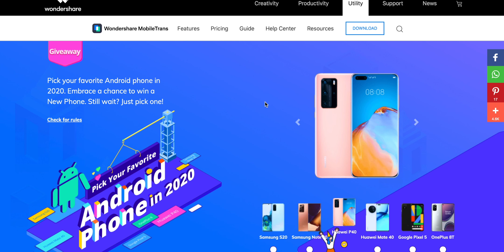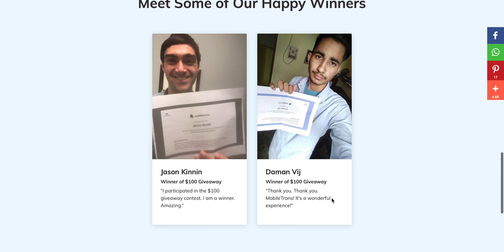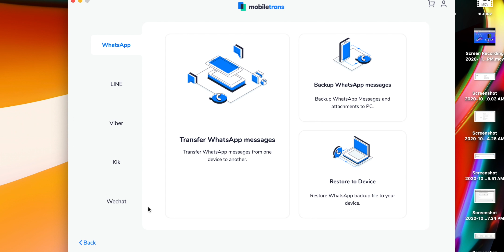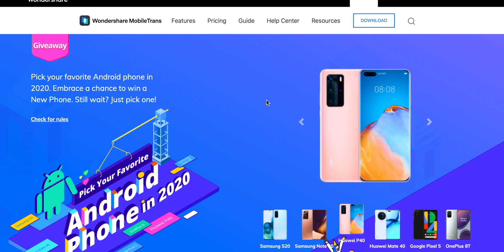Halloween Smartphone Giveaway & WhatsApp transfer from android to iOS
In this video I'll show you how to transfer whatsapp data from android to iOS and how to transfer whatsapp data from iOS to android. Nabeel Nawab is a participant in the Amazon Associates Program, an affiliate advertising program designed to provide a means for sites to earn advertising fees by advertising and linking to amazon.in.”